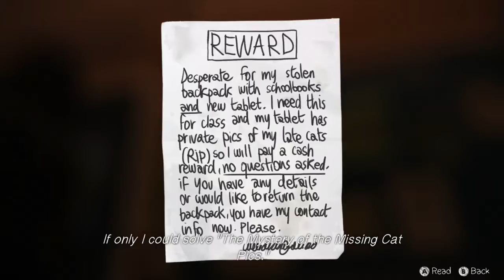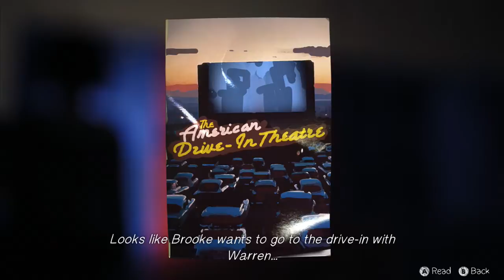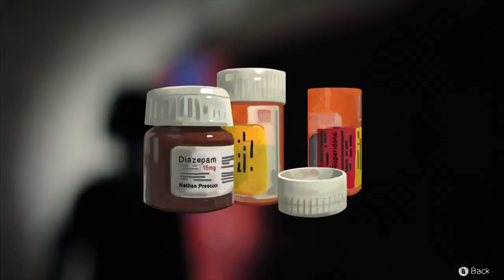Einbruch im Schwimmbad || LIFE IS STRANGE #04 [Staffel 3] [HD] [Xbox 360]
Wir müssen in das Schwimmbad einbrechen, oder kommen zumindest nicht raus. Das kann ja was werden.

--][ Let's Play: ,, Life is Strange: Before the Storm " Part #04  Deutsch auf XBOX ONE ][--

--][ Das Game für die XBOX ONE käuflich erwerben: ][--